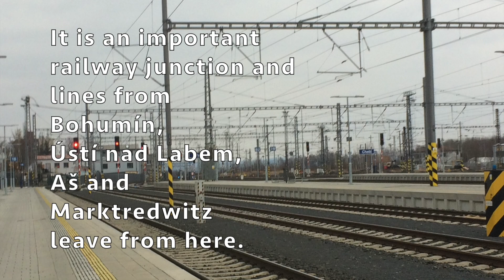Vlaky v Chebu 6.3.2022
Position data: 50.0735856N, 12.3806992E